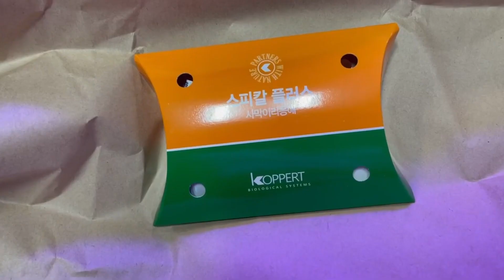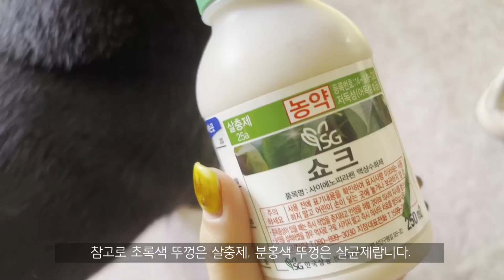[집순이 취미생활] 식물 가꾸기#7/ 응애, 뿌리 파리 퇴치법/ 응애와의 전쟁/ 응애 퇴치기/ 뿌리 파리 없애기/ 식물 해충 없애기/ 가드닝/ 희귀식물 케어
식물 가꾸기 7번째 이야기:)
응애 퇴치약 사용법은 저희 집 환경을 감안하여 주관적으로 작성하였습니다.
사용하실 때, 퇴치약에 적힌 비율에 맞춰 환경에 따라 사용하시면 됩니다!